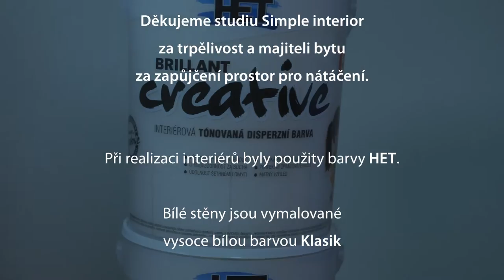garsonka prro mořské vlka